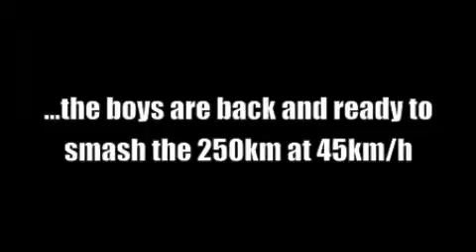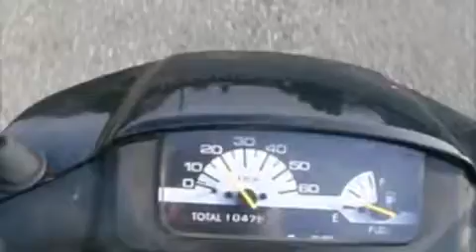2012 Scooter Safari Promo -Mobile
2012 Scooter Safari Promo